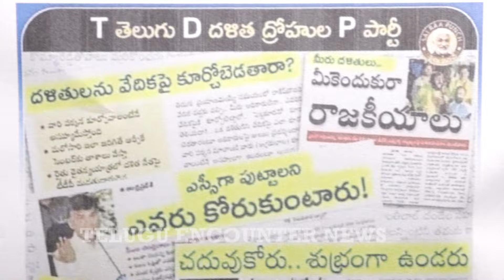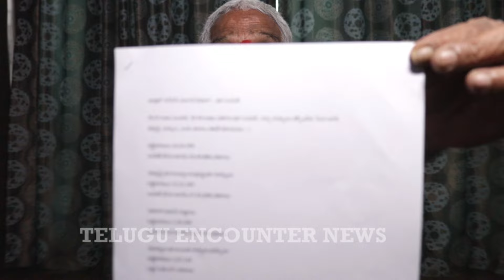తెలుగు దళిత ద్రోహులు అన్నది ఆ బాబు నే కదాచంద్రబాబు ఫై తిప్పరాజు ఫైర్..chandrababu tipparaju |T E N